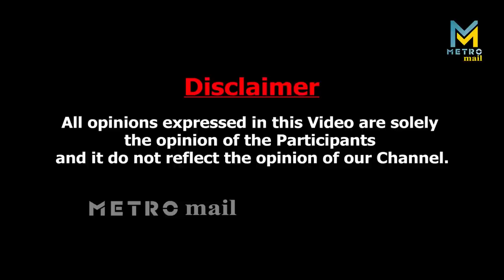Youtube-ல இஷ்டத்துக்கு பேசுவீங்களா ? : UFO Researcher Sabir Reply To Parisalan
Alien ufo found in chennai and los angeles on the same day former DGP Testimony